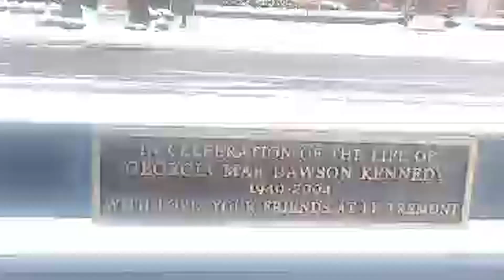GOOBO KAA YAABIN DOONA VLOG YOOBO IN AMERICA